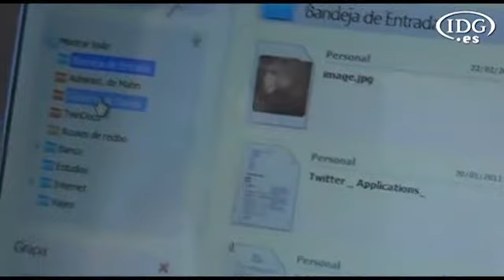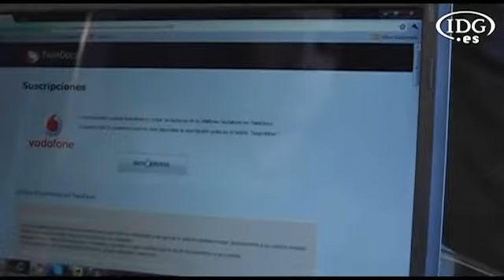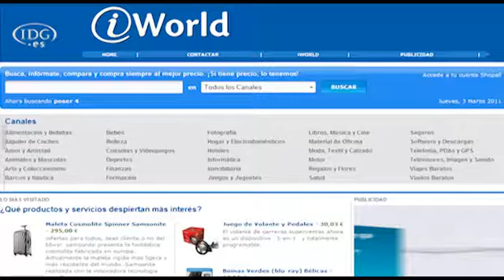TwinDocs, el archivo digital definitivo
TwinDocs pretende acabar con el extravío de facturas y convertirse en el buzón digital definitivo donde los usuarios almacenen sus documentos más importantes.